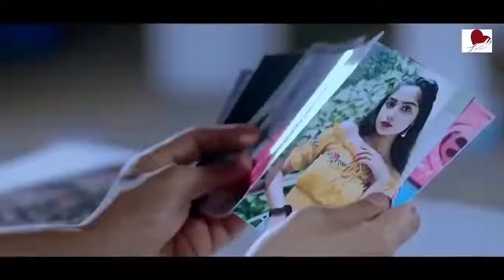Mile Tumse Bichad Ke Hum Mere Sajan Dua Karna || Jhankar || HD, Salaami (1994)Alka Yagnik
Song: Mile Tumse Bichad Ke Hum
Singers: Alka Yagnik, Kumar Sanu
Lyrics: Anand Bakshi
Movie: Salaami (1994),
Director: Aditya Chopra
Producer: Yash Chopra
Lyrics: Anand Bakshi
Release Date: 1994